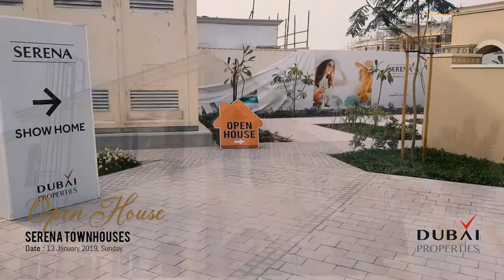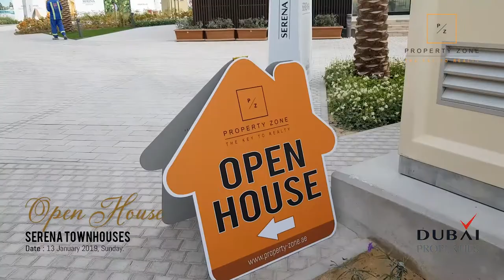Serena Open House | Jan 13 2019 | DUBAI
Thanks to Dubai Properties for your support

NO Commission! NO Premium!
Web : property-zone.ae